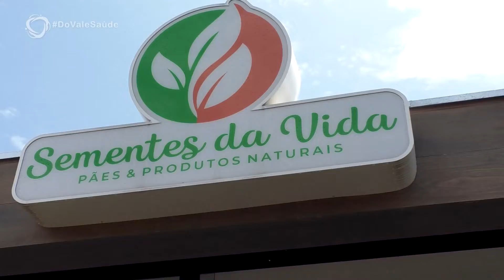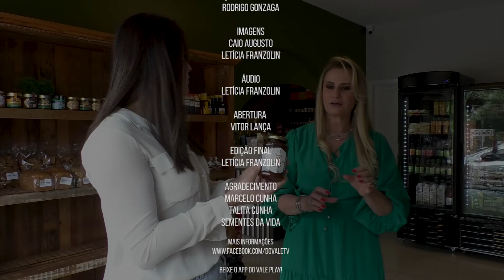DO VALE SAÚDE - Sementes da vida - Bloco 2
O DO VALE SAÚDE DA DO VALE TV apresenta um tema ligado a saúde com auxilio de entrevistas pertinentes com especialistas. A apresentadora Beth Capecci conhece também instituições e empresas importantes que contribuem para o bem-estar da população.

No programa de hoje: Conhecemos a Sementes da vida uma loja de produtos naturais dos proprietários Marcelo e Talita Cunha. Junto do projeto Vida 10, que engloba 8 etapas para uma vida saudável.

⏰ Programa inédito quarta-feira 11h00
📺 Canal 61 em: LPNet Tv e One Tv, pelo nosso canal no YouTube, Facebook e pelo aplicativo Do Vale Play!!!📱